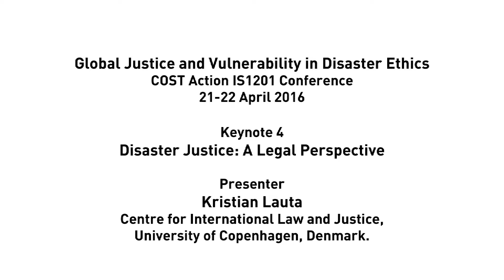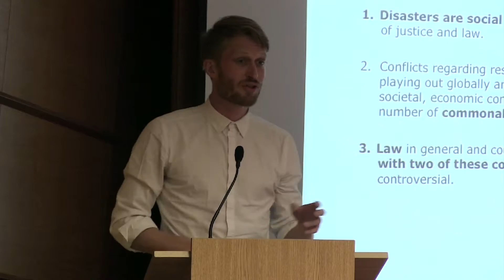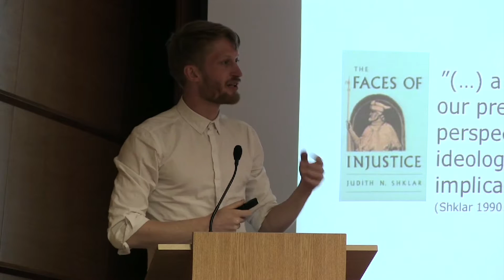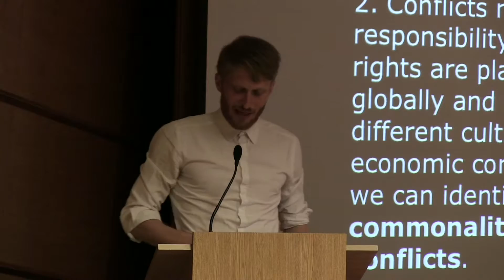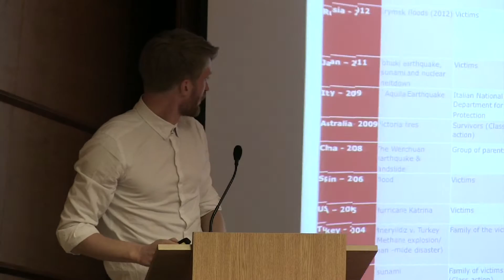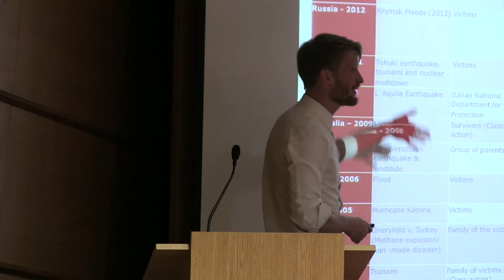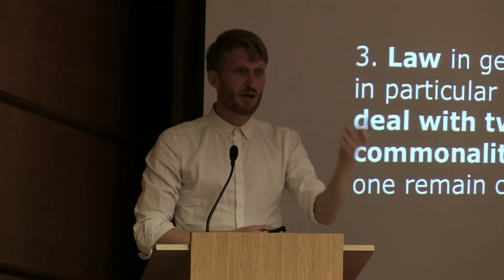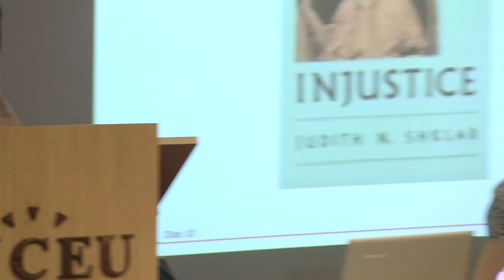Kristian Lauta - Disaster Justice: A Legal Perspective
Global Justice and Vulnerability in Disaster Ethics
-COST Action IS1201 Conference-
21-22 April 2016 (Central European University)

Disaster Justice: A Legal Perspective:
Presenter: Kristian Lauta, Centre for International Law and Justice, University of Copenhagen, Denmark.

This conference was jointly organized by the Center for Ethics and Law in Biomedicine at the Central European University,

Department of Behavioral Sciences, Faculty of Public Health, University of Debrecen,